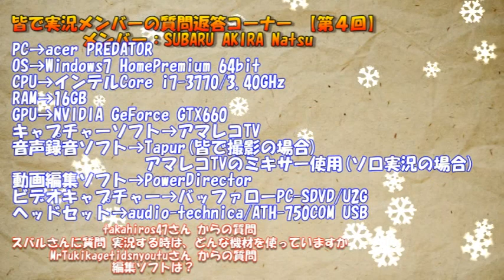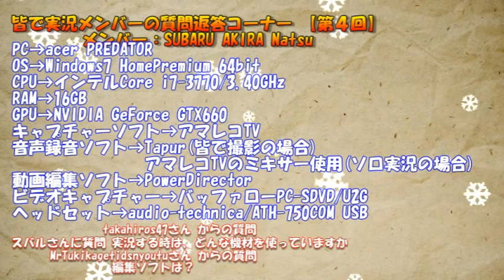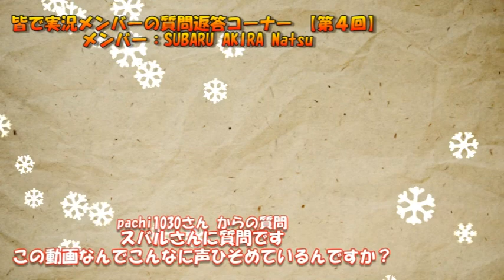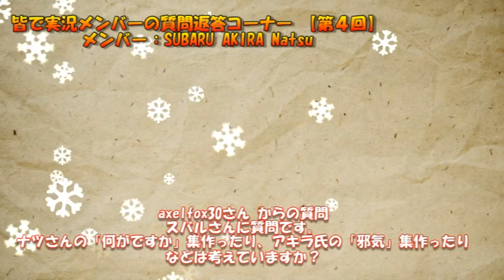【第４回】皆で実況メンバーの質問返答コーナー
質問返答コーナー第４回
尚、この動画は実況プレイなどはしていません、トークのみの動画となっていますのでご了承くださいm(__)m
※こちらには質問コメントはしないでください、質問がある場合は質問募集箱にコメントして頂くようお願いしますm(__)m